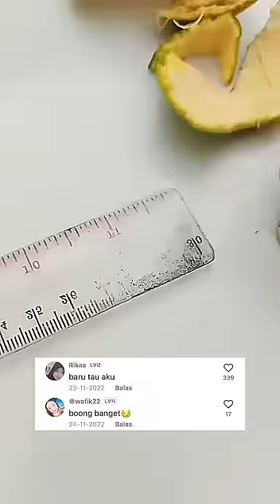BOC1L BANYAK GATAU⁉️ PERMAINAN JADUL BIKIN SARANG LABA-LABA DARI KULIT JERUK